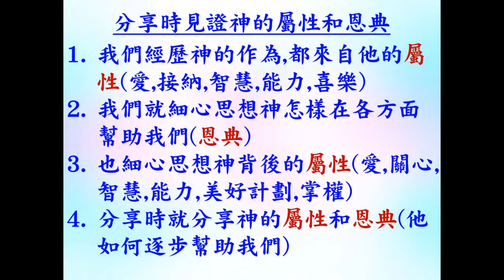聖靈充滿 (第52課)- 作分享時宣揚神的屬性和恩典 (B) - 2022.06.26 葉牧師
聖靈充滿 (第52課)- 作分享時宣揚神的屬性和恩典 (B)

1．2:30至3:50：互動性崇拜，用深入查經的方法，一方面帶領眾人敬拜神，也幫助大家學習釋經，有點像我們的ZOOM釋經聚會。
2．4:00至5:30：侍奉操練課程，最後有服事禱告。

請肯定戶口名字是：Global Fire Missions Ministries Limited.

1. 與主的關係：怎樣建立與主相愛的關係，怎樣從主的愛得力，怎樣深信神的供應和計劃。
2. 處理生命：怎樣不被人、罪、負面思想情緒和潛意識、婚姻和生活的問題、和侍奉的問題影響。
3. 進入不同層次的侍奉：侍奉可以由簡單的生活見證，到建立別人的靈命，或進入策略性的侍奉。

《輕鬆得勝》的特色：
1. 一目了然：簡單知道怎樣處理和發揮生命。
2. 有實際可行的方法：我和很多人曾20年實際地應用。
3. 可以輕鬆喜樂地得勝：可以在恩典中輕鬆喜樂地處理任何問題，不需要在壓力下成長。因為耶穌的軛是容易的，而神喜悅我們任何真心的努力。
4. 活出《輕鬆得勝》並不太難：處理和發揮生命並不是遙不可及。